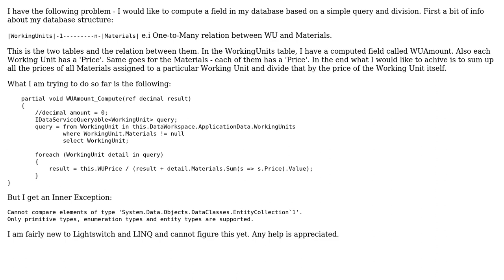Cannot figure out how to compute a computed field in Lightswitch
With thanks & praise to God, and with thanks to the many people who have made this project possible! | Content (except music & images) licensed under CC BY-SA | Music | Images & others | With thanks to user Yann Duran user lapadets and the Stack Exchange Network Trademarks are property of their respective owners. You are responsible for your own actions.